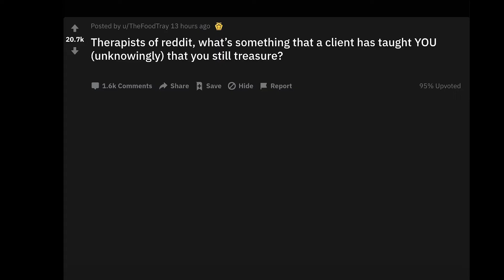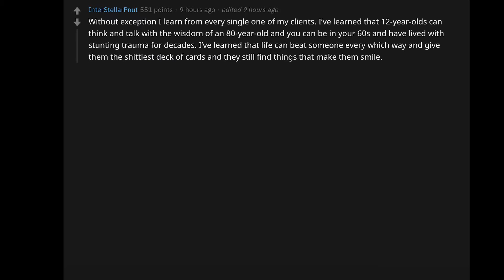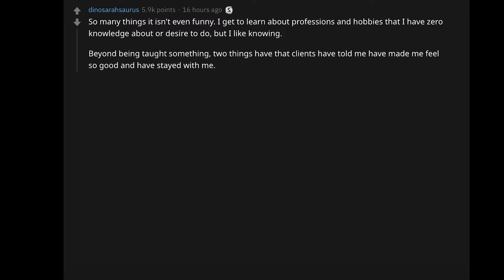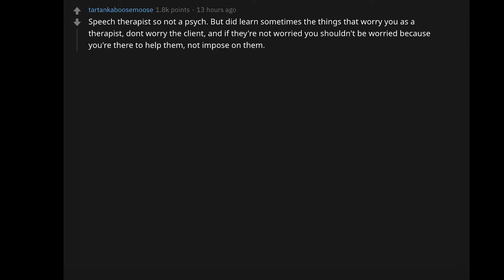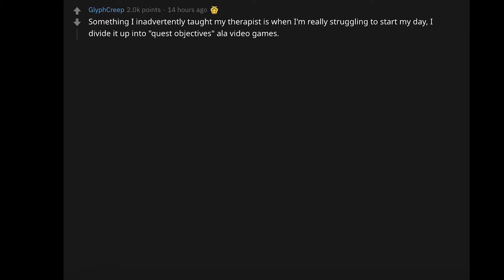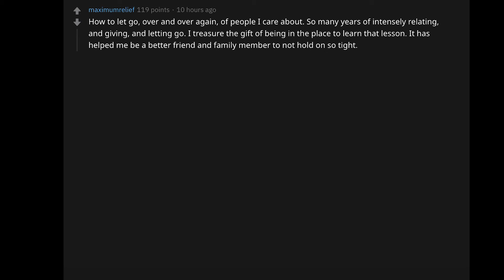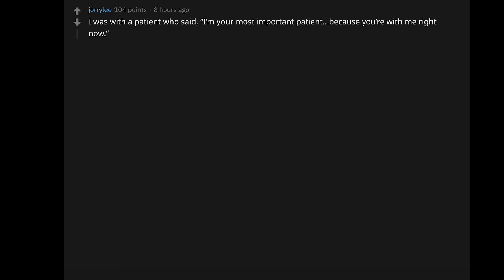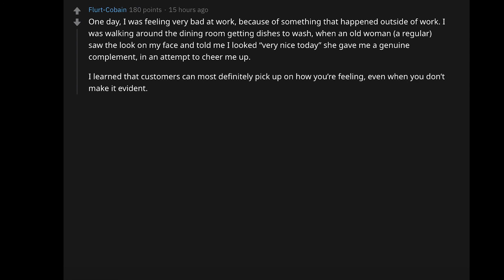Therapists, What Treasure Has Patient Taught You Still Remember. (Reddit r/AskReddit NSFW Story)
► Therapists, What Treasure Has Patient Taught You You Still Laugh At. (Reddit r/AskReddit NSFW Story)
► What do You think? Share in the comments.